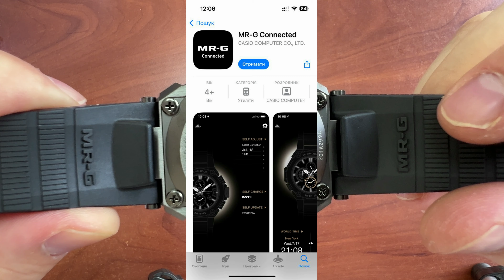Casio G-Shock MRG Series Kachi-Iro Limited by BEZEL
Таймкоди:

00:00 Початок
00:09 Інтро
01:09 Розпаковка
03:40 Безель
04:44 Характеристики
10:21 Розміри
11:04 Ціна
11:30 Примірка на руці

Будь-яка модель ОРИГІНАЛЬНОГО наручного годинника ПІД ЗАМОВЛЕННЯ!